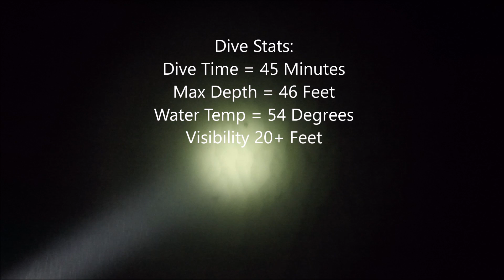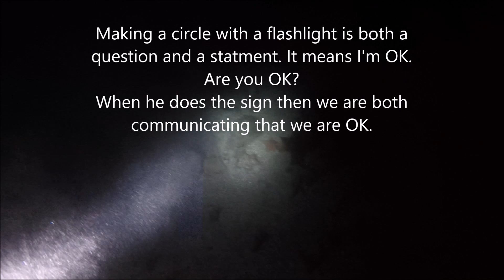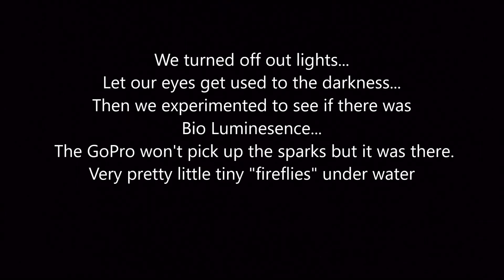Scuba Diving at Night - Breakwater Cove Monterey, CA - March 2020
We made this dive at 7 pm on a friday night at Breakwater Cove.
We saw tons of sea creatures that are normally hidden during the day.
I highly recommend this dive spot. It is a perfect place for your night dive.